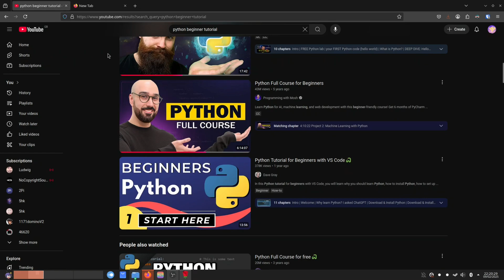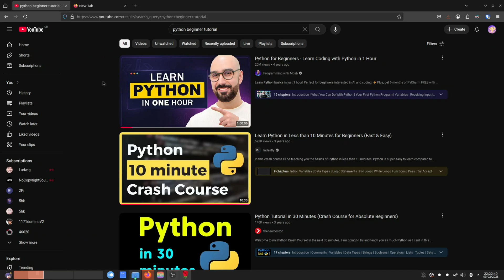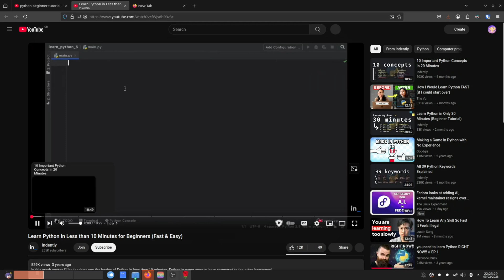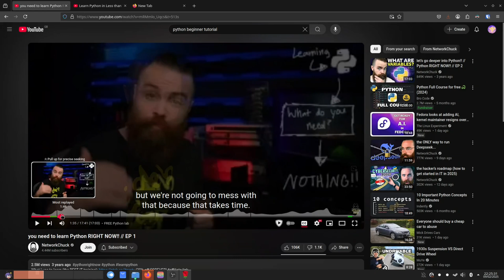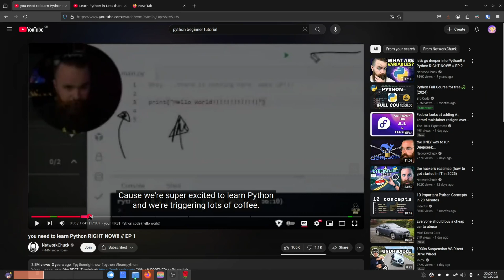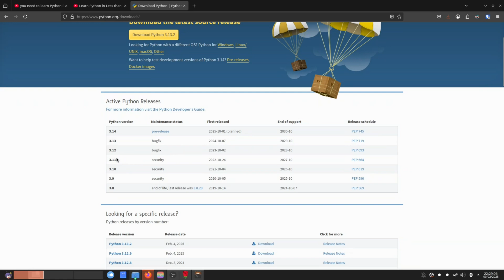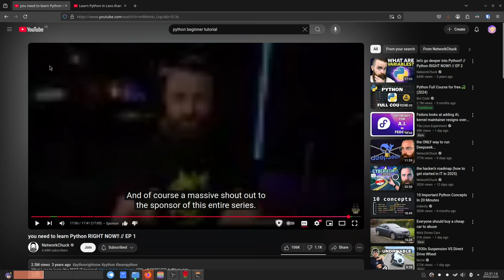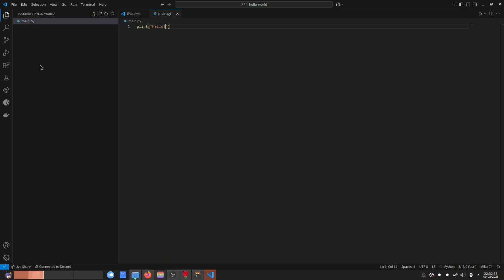How to learn to code. Real sh#t, NO BS! (EP 1)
Hey guys it's Goldy here, coming at you with another video. This time about learning to program.
In this video I emphasis a number of points:

- Drop the long beginner tutorials and watch shorter content that cover the very very basics then START CODING RIGHT AWAY and fail as quick as possibly. You'll learn a lot more.
- Remember, basics are very important so get them down but don't cover too much; variables, data types and if else statements are enough but you can squeeze in functions if you want, otherwise that would be the next step in basics land.
- You will learn a lot more trying and failing to work on your own projects than you would watching YouTube video after YouTube video (tutorial hell).
- Just install Python, stop using it from the Web otherwise you'll be quick to find limitations on the scope of projects you can work on.